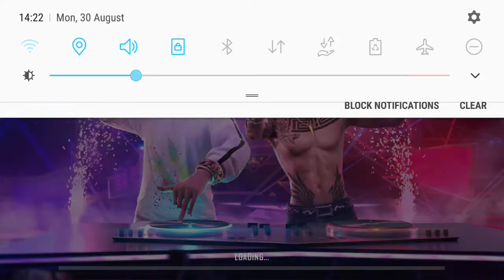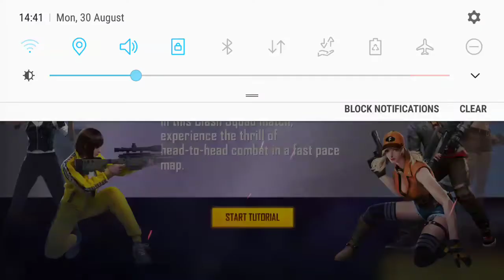Best Gameplay of free fire 24 kills !!!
So today i will play garena free fire
You can use this video to your video also.